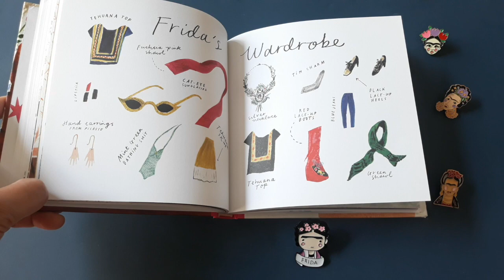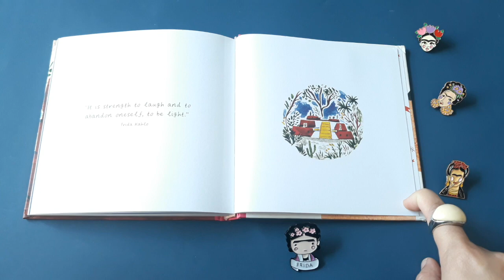Frida Kahlo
LIbrary of Luminaries, an Illustrated Biography by Zena Alkayat & Nina Cosford.

Step into the world of one of history's most celebrated artists and feminist icons: Frida Kahlo.
This Beautifully illustrated biography is brimming with colourful details-from Kahlo's Childhood dreams of becoming a doctor, to the accident that changed the course of her life, to her love affairs with famous artists-that reveal the woman behind the artwork.

With excerpts from Kahlo's personal letters and diaries, this intimate portrait provides a captivating window into the vibrant life of the Mexican artist.